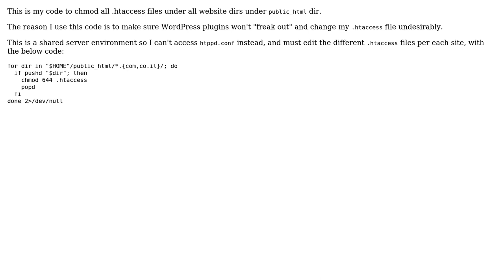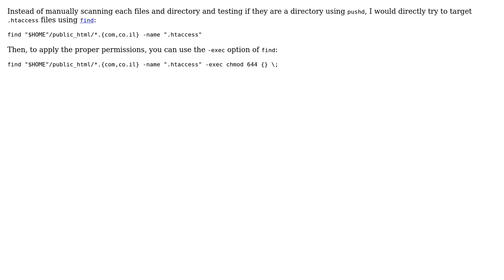Code Review: chmod all .htaccess files under all website dirs under public_html dir (2 Solutions!!)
Code Review: chmod all .htaccess files under all website dirs under public_html dir

With thanks & praise to God, and with thanks to the many people who have made this project possible! | Content (except music & images) licensed under CC BY-SA | Music | Images & others | With thanks to user user9303970 user janos user 301_Moved_Permanently user 200_success and the Stack Exchange Network Trademarks are property of their respective owners. You are responsible for your own actions.